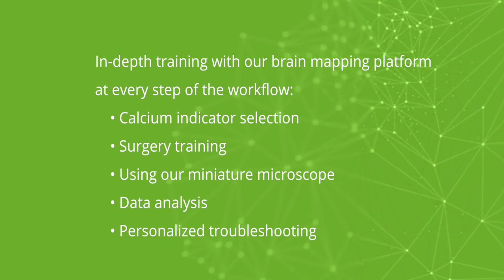Inscopix ACCELERATE Training Workshop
Join us for an inside look into our ACCELERATE training workshop. Inscopix workshops cover all aspects of the calcium imaging workflow in freely behaving subjects, from virus selection, lens probes, surgeries, use of our miniature microscope, and data analysis.